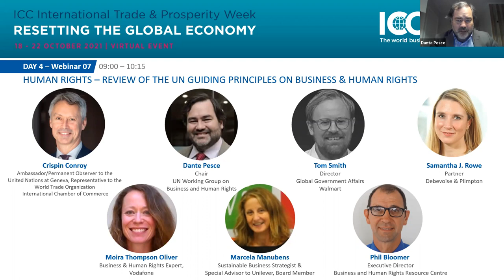ICC ITPW - Day 04 | Webinar 07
09:00 to 10:15 BST/UK TIME
HUMAN RIGHTS – REVIEW OF THE UN GUIDING PRINCIPLES ON BUSINESS & HUMAN RIGHTS

09:00 – 09:05 | WELCOME REMARKS
- Crispin Conroy Ambassador/Permanent Observer to the United Nations at Geneva, Representative to the World Trade Organization, International Chamber of Commerce

09:05 – 10:10 | PANEL DISCUSSION
MODERATOR: Dante Pesce Chair, UN Working Group on Business and Human Rights

PANELLISTS:
- Tom Smith Director Global Government Affairs, Walmart
- Moira Thompson Oliver Business & Human Rights Expert, Vodafone
- Marcela Manubens Sustainable Business Business Strategist & Special Advisor to Unilever, Board Member
- Phil Bloomer Business and Human Rights Resource Centre
- Samantha J. Rowe Partner, Debevoise & Plimpton